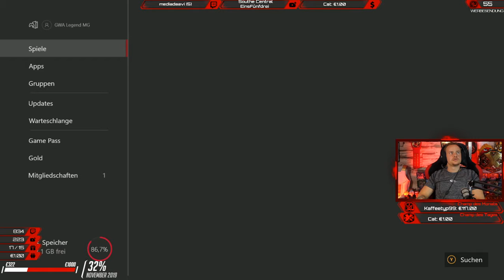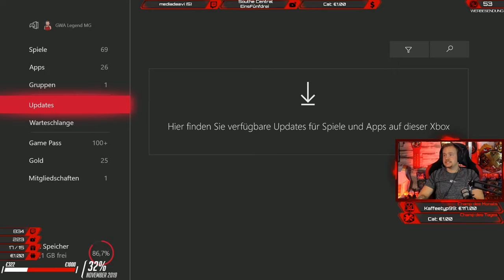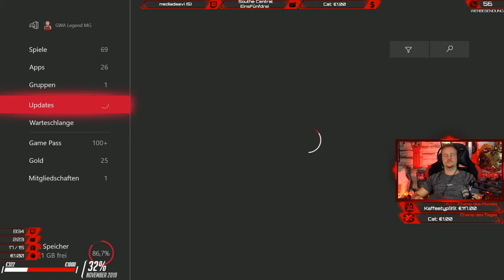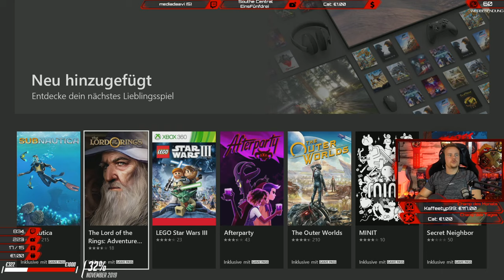Let's Play: Death Stranding |4| ★ Livestream vom 14.11.2019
Das Replay vom Livestream vom 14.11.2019 mit Death Stranding |4|

►►►Martin supporten, Videos eher gucken & RAW, SD!, NXT, NXT UK, 205Live, AEW Dynamite Reviews:

►Meine Videos vor allen anderen sehen?

Briefe/Kleinsendungen bitte an:
Martin Behrens
Postfach 11 03
38801 Halberstadt

Pakete (nur DHL) bitte an:
Martin Behrens
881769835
Packstation 120
38820 Halberstadt